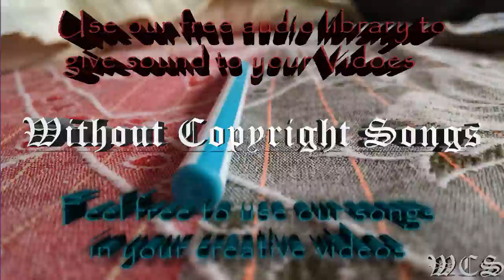Jim Yosef Arrow WCS Release